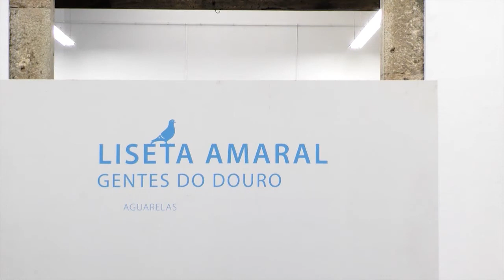Liseta Amaral - Inauguração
Local: Fábrica Social - Fundação Escultor José Rodrigues

Horário:
Terça a Sexta-feira
10:00h - 13:00h
14:00h - 18:00h

Entrada gratuita

Ficha artística:

Nasceu em Riodades ( São João da Pesqueira).

Desde muito jovem manifesta vocação para as Artes Plásticas, e, após os estudos liceais passa para a aprendizagem da Arte que já a tocava -- A PINTURA.

Realizou inúmeras exposições individuais e coletivas, algumas das quais em Paris, Barcelona e Macau.